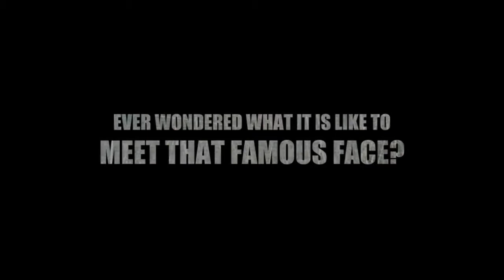The Misty Moon Film Society UK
Meet all these guests and more under one roof!

This video was filmed and edited by Paul Muscat